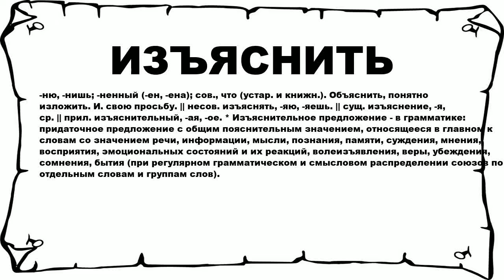ИЗЪЯСНИТЬ - что это такое? значение и описание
Хочешь знать что значит ИЗЪЯСНИТЬ? тогда слушай до конца.